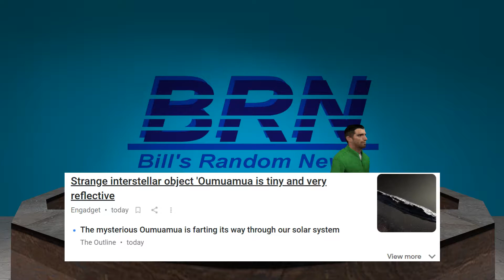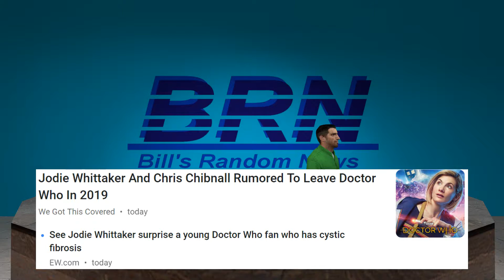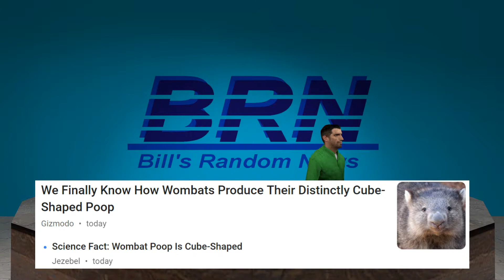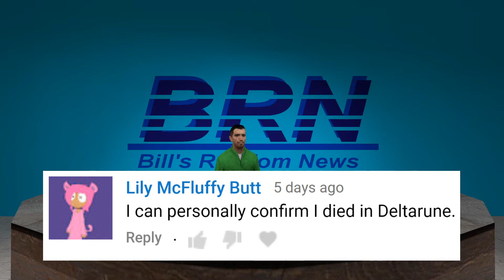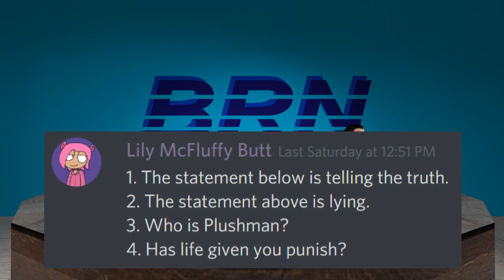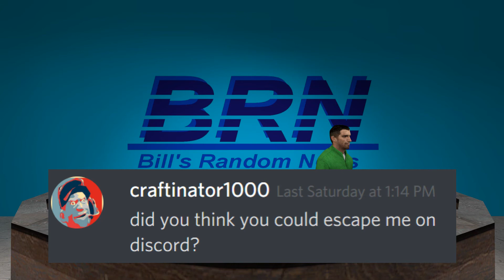Bill's Random News: 51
Half-Life turns 20 today!  :D
And not Half-Life is not a train.   :\